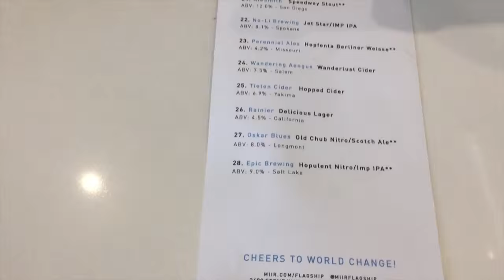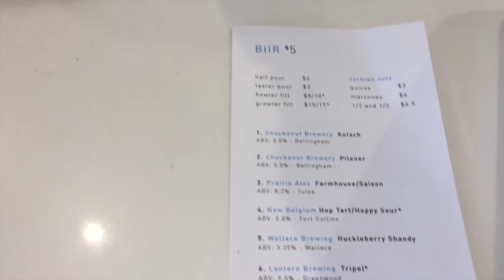Beer & Bike adventure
Demo VLOG #1

This is a short demo VLOG to show off my ability to create compelling stories, edit them, and producer them to youtube in less then 24 hours and with minimal gear.

Todays adventure is down to my favorite beer, coffee, bike, & water/growler shop in Seattle called MIIR. I hoped on my bike and peddled down for a beer and to enjoy the day.

-Cheers